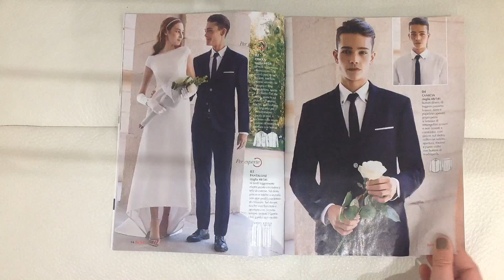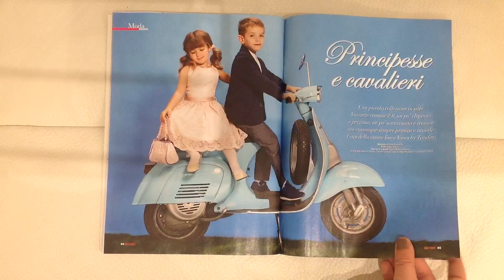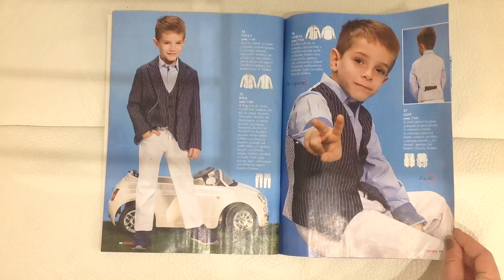Sfogliamo insieme LA MIA BOUTIQUE Marzo 2018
Sfogliamo insieme riviste di cucito